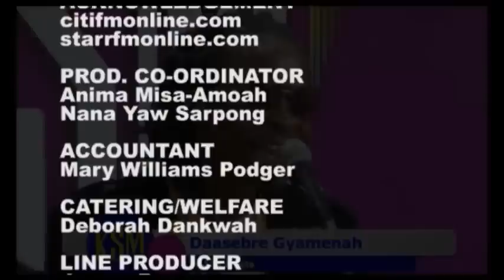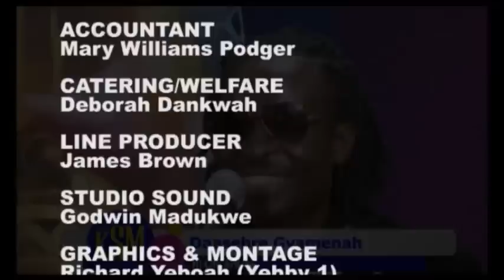KSM Show- Daasebre Gyamenah live performance